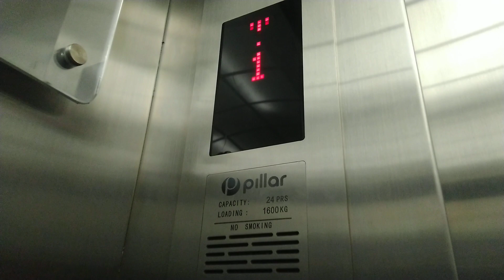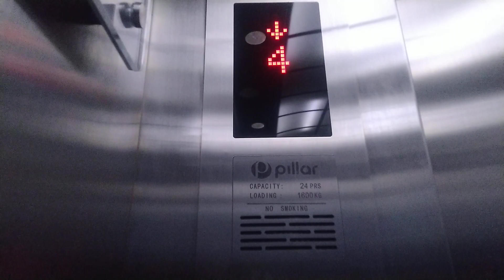Pillar Elevator at Santosa Hospital Kopo Bandung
Taken in 11 February 2019.

There're 6 Elevator total in one place. 2 as Public, 2 Bed Elevator for Patient and Doctors, also 2 Glass Elevator in the Entrance area. I attempt for Public ones which is busy rather than the Glass one because very close with Security Staff also the Bed Elevators to avoid the Hospital Staff as well. So be careful while inside the Hospital.